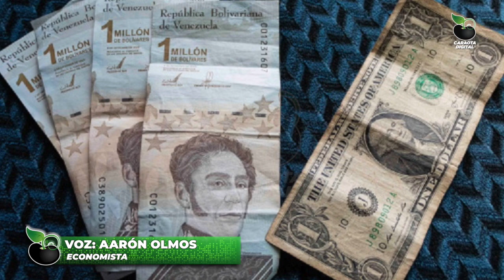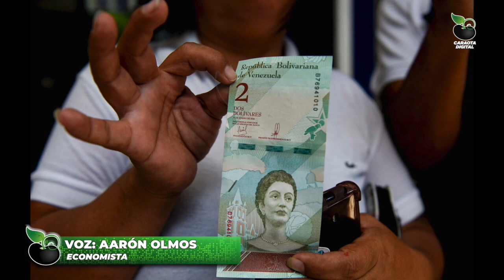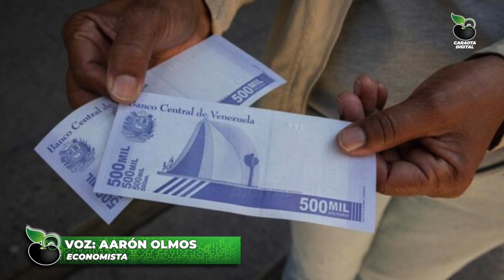¿El IGTF propiciará el uso del bolívar? Habla un experto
El Impuesto a las Grandes Transacciones Financieras (IGTF) entró en vigencia este lunes 28 de marzo, por lo que se ha despertado toda una confusión entre los consumidores y los comerciantes.